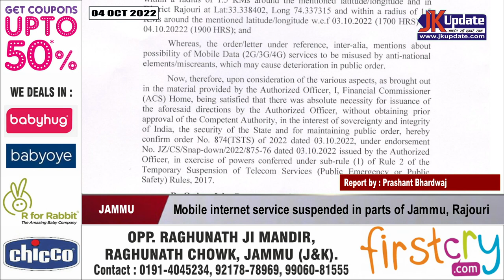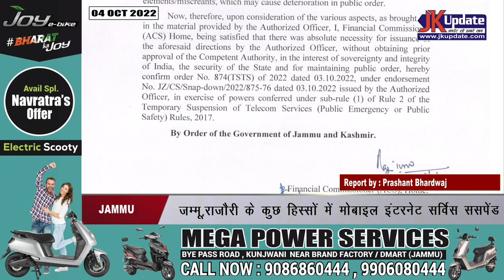Mobile internet service suspended in parts of Jammu, Rajouri